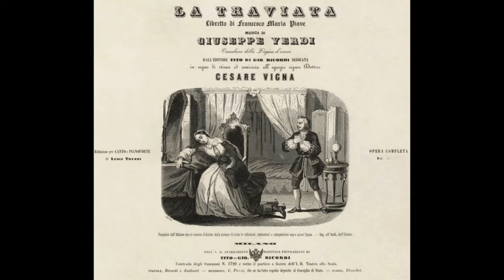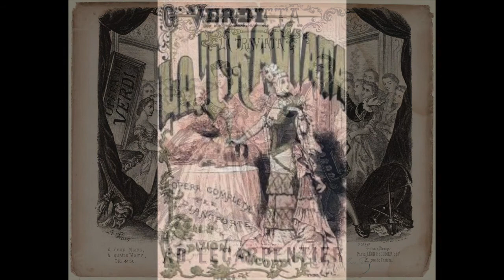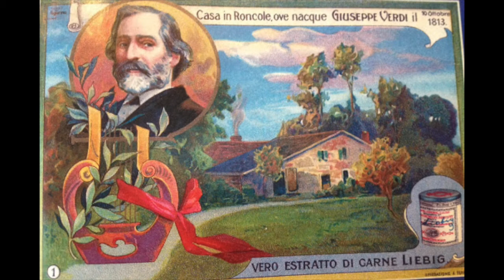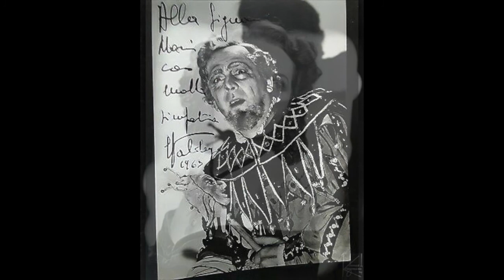Verdi: La Traviata - Madamigella Valery...Pura siccome un angelo - Nadine Conner; Giuseppe Valdengo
La Traviata

Madamigella Valery... Pura siccome un angelo... Dite alla giovine

Nadine Conner, soprano
Giuseppe Valdengo, baritono
Renato Cellini, direttore
Ciudad de Mexico, 1948